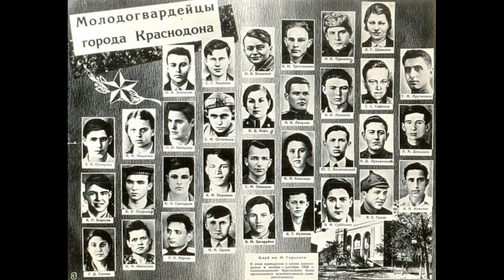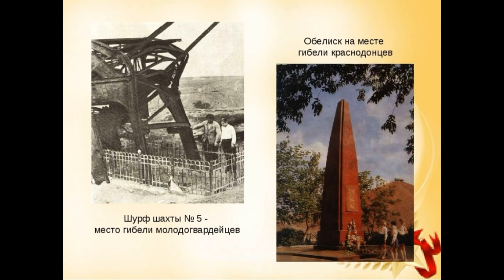СТРАШНАЯ ПРАВДА О МОЛОДОЙ ГВАРДИИ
«Молодая гвардия» — советская подпольная антифашистская  комсомольская организация юношей и девушек, действовавшая в годы Великой Отечественной войны в городе Краснодоне Ворошиловградской области Украинской ССР.
То, что действительно произошло с участниками подполья в Краснодоне, передать не возможно. Страшно думать о тех нечеловеческих страданиях, которые они перенесли.
Мы рассказываем об этом не для того, чтобы пощекотать вам нервы. Многим современным россиянам правда о немецком фашизме нужна как вакцина от равнодушия и попустительства. Эта правда актуальна особенно сейчас – на фоне возродившегося в соседней Украине нацизма, устрашающих факельных шествий, лозунгов «Бандера – герой!» и «Украина превыше всего», сожжения заживо людей в Одессе... Едва ли сегодняшние 18-20-летние киевские неофашисты, ровесники зверски замученных земляков, читали «Молодую гвардию» и слышали подробности их жестокой казни.
Давайте вспомнить их поимённо и расскажем о них.